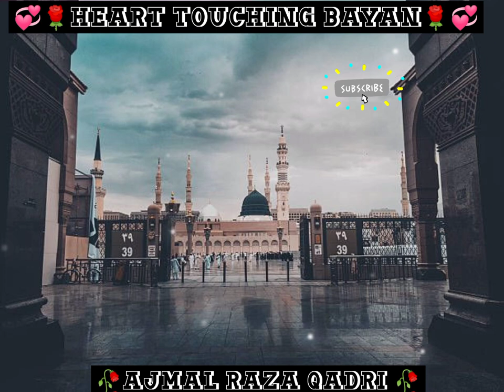Huzur ﷺ ka Rula dene Wala waqia 💞 || Islamic waqiat || Islamic clip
Assalamu alaikum 🥀

🥀 assalamu alaikum 🥀

Iss Bande Ki Dua Qabool Nahi Hoti Jo Yeh Kaam Karta Hai! - Maulana ajmal Raza Qadri

Topic - Iss Bande Ki Dua Qabool Nahi Hoti Jo Yeh Kaam Karta Hai!
Voice - ajmal Raza Qadri
All Rights - @Islamic status
InshaAllah We will upload many Bayans of Molana Raza Saqib Mustafai and Molana Pir Ajmal Raza Qadri
Only Audio Content Uploaded on this channel
@Islamic status
I will upload many Bayans daily

@Muhammad Raza SaQib Mustafai
@Islamic status

bayan
islamic waqia
islamic story
waqia
vaqia
12 rabiul awal special
islamic video
huzur ka waqia
islamic kahani
viral topic
huzur ka bachpan
12 wi sharif
namaz

raza
islamic clips
ajmal
qadri
short clips
muhammad ajmal raza qadri new bayan 2022
bayan
emotional bayan
new
muhammad
pir ajmal raza qadri
ajmal raza qadri latest bayan
new bayan
very emotional bayan
hazrat allama peer ajmal raza qadri
khanqah shareef ghakkhar
milad
ajmal raza qadri new bayan 2022
ajmal raza qadri 2022
latest bayan ajmal raza qadri
bayan about ghous azam
ajmal qadri bayan about ghous azam
islamic bayan hindi
qjmal raza qadri new bayan 2022
ajmal raza qadri 2022 bayan
abubakar khalid
ghous e azam
sadique
sadique production
hazoor ghous e azam (r.a) ki kramat
ab sadique
12 rabi ul awal
hazrat abdul qadir jilani
islamic bayan
shorts
uswa e hasana
uswa hasana
lahore
phularwan
m raza saqib mustafai official
motivational status
life changing status
islamic channel
kids cartoon
islamic status new
rizq mai barkat ka wazifa
naat shareef new
islamic whatsapp status poetry
al hussain islamic status
islami bayan 2.0
mout new bayan
mout
best teaching
marfat ka noor
khuda or muhabbat
noor e khua
maarfat
stafai bayan
wali allah
nojwan ka waqia
emotional
bayan status
jumma bayan
jumma status
waqia
ajmal raza qadri bayan status
peer ajmal raza qadri bayan whatsapp status
peer ajmal raza qadri emotional bayan status
peer ajmal raza qadri emotional bayan whatsapp status
peer ajmal raza qadri status
jumma mubarak
jumma bayan whatsapp status
jumma mubarak whatsapp status
jumma bayan status
jumma mubarak status
shahraz tv
online teaching
learning
earning
best speech
new 2022 bayan
ajmal qari
peer ajmal raza qadri poetry
peer ajmal raza qadri poetry status
peer ajmal raza qadri poetry whatsapp status
islamic status
gojra new bayan
gojra
short status
short
uswa e hasana by muhammad ajmal raza qadri
islamic lectures fz
ek naujawan ka waqiya
ajeeb iman waly log
muhammad ajmal raza qadri new bayan
milad un nabi by muhammad ajmal raza qadri
kya deen sirf behas ke liye hai?
peer ajmal raza 2022
emotional bayan peer ajmal raza qadri
amjad ali tv
parda poshi
gunah ka izhar
gunah par fakhar
milad shareef by muhammad ajmal raza qadri
bayan2022
arqh
mehfil milad e mustafa faislabad
afroz waqia
ka iman
ishq e rasool ﷺ
new bayan ajmal raza qadri
peer ajmal raza qadri in faisalabad
25 october 2022
muhammed ajmal raza qadri
ajmal raza qadri speech
ajmal raza
peer ajmal raza qadri new full bayan
adnan raza studio
islam most power full
men islam
islamic patient ment
sabar barie khanie
sabar karo
peer ajmal raza qadri audio bayan
peer ajmal raza qadri sahab
peer ajmal raza qadri history
peer ajmal raza qadri pics
peer ajmal raza qadri 2021
peer ajmal raza qadri wikipedia
faislabad